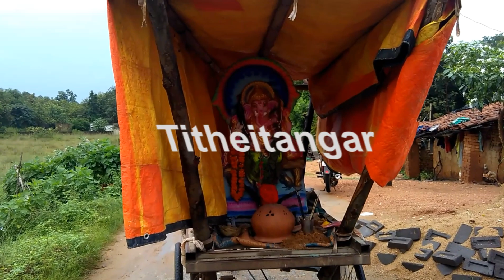Ganapati visarjan video badbahal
Ganapati visarjan titheitangar goud pads, sundargarh district.2023